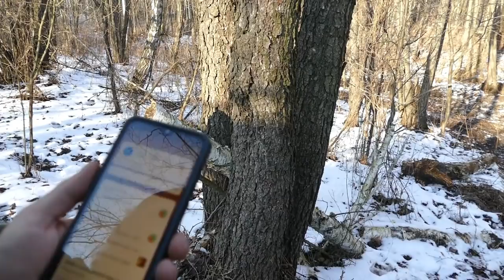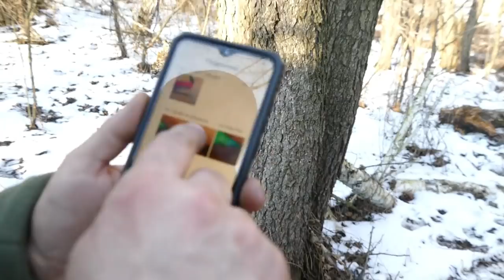КРУТОЕ начало ОФФРОУДНОЙ жизни ЗАЗ-968м и UNIMOG по точкам ТР-3, Бородач про рыбалку на Байкале